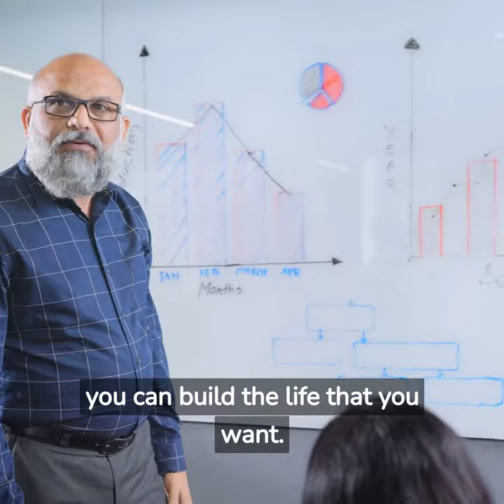business motivation encouragement foryou short shorts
Video created with Fliki

Music info

Composers: Jomphe Lepine Simon (SOCAN: 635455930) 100%

Publisher: Melodie Music Pty Ltd (APRA: 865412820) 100%

ISRC: AU-NZK-20-06665

Release year: 2021